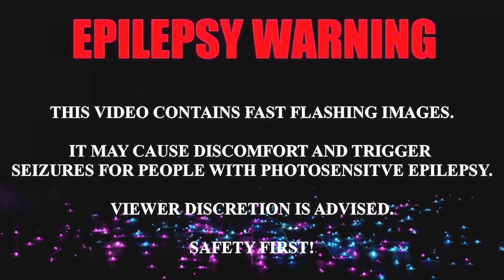Neon Scribble Dance Moves Effect Green Screen + Black Screen | mvstudio (No.14)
►You CANNOT upload this video from your channel, also cannot sell or distribute it.
►You can use the effect in your own creation, after providing credit to me as VFX by @MultiVerse Studio +
►These effects are for Creators on YouTube Only, & effect should not be the main constituent of the video. | [USAGE Example: using the effect on your own video after keying out the green background or using the blending/screen mode on overlay effects]

*: (=’ :’) : Thanks For Visiting My Channel, Please Visit Again.